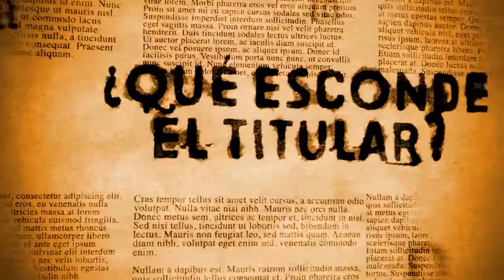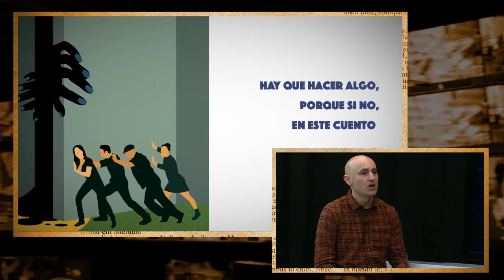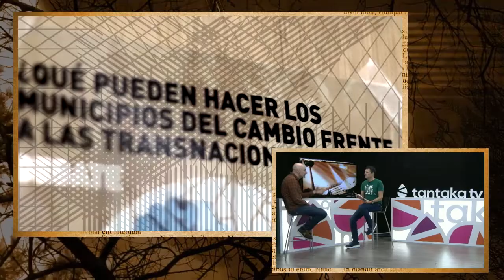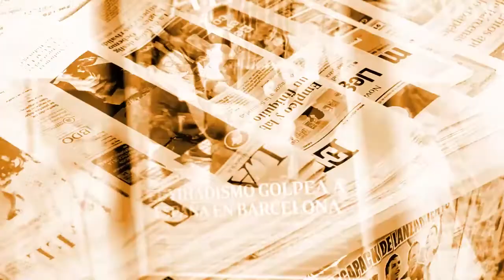¿Qué esconde el titular? - Campaña mediática contra la cooperación transformadora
`El ataque de la derecha es por nuestro modelo de cooperación transformadora y crítica´

En diciembre se producía una fuerte campaña mediática contra la actual alcaldesa de Madrid Manuela Carmena, en la que implicaban a la ONGD “Paz con Dignidad”. Conversamos con su coordinador en Euskadi Gonzalo Fernández para intentar desvelar junto a él qué esconden ciertos titulares publicados esos días sobre el tema.